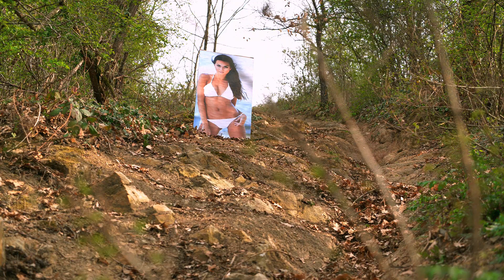Quand tu conseilles un pote pour sa première grimpette.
Nous voilà au second épisode de notre Dafyction, réalisée avec Moto GP Addict !

Pour nos passionnés de off-road, vous avez sûrement déjà conseillé un pote à vous lors d'une sortie, alors dites-nous en commentaires comment ça a fini !